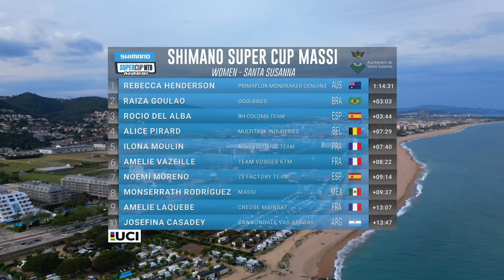SHIMANO SUPER CUP MASSI SANTA SUSANNA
Ya puedes revivir la cuarta cita del campeonato dentro del Bike Show Santa Susanna.